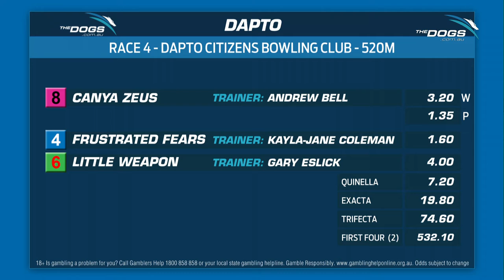GRNSW CEO, Tony Mestrov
GRNSW CEO Tony Mestrov joined Mark Duclos and Tim Newbold to discuss all things NSW Greys!